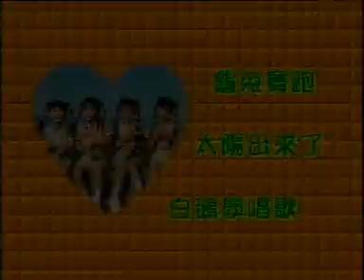Bai Du Sai Bao,Dai YaNG CHu Lai Liao,Bai Er Xie CHaNG Ke